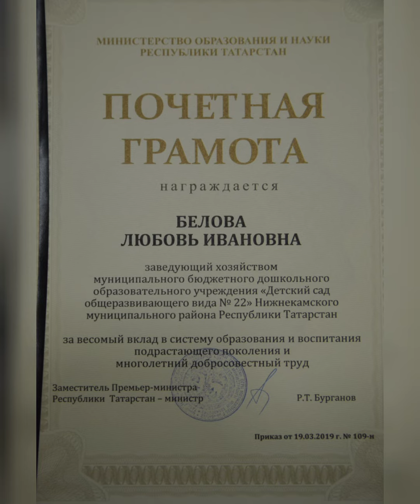Larionova Ekaterina Alekseevna, Russia